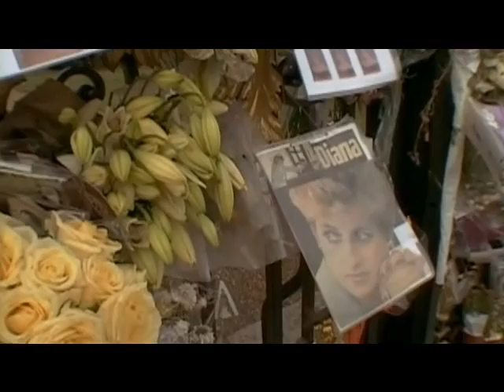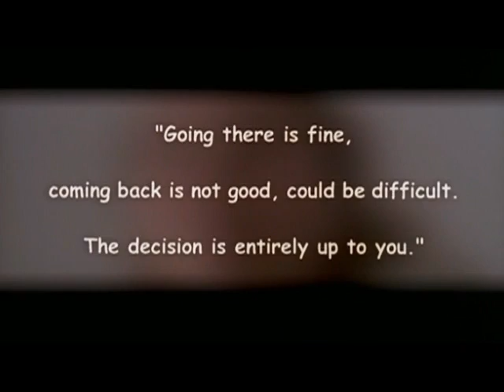Buddhism Doc My Perfect Teacher p5 Movies The Matrix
The documentary is owned by ZIJI Film & Television and the National Film Board of Canada. The film may be purchased from the Buddhist Film Foundation.

Dzongsar Khyentse Rinpoche. Buddhist Master